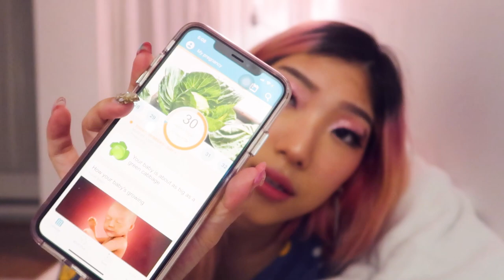belly is small for date, more medical tests, liver is ok but back is not (7 MONTH PREGNANCY UPDATE)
for my 7 month update I talk about different medical tests I have to do this month moving into the third trimester, the results from the previous blood test came out normal for my liver and that’s been good! My back has started to hurt a lot more now and this has happened with the past two pregnancies too so I started seeing my chiropractic and massage. I’ll be uploading a baby belly movement video soon for 7 months pregnant ! Thank you for taking your time to listen to how I’ve been ~ luckily the baby has been healthy throughout the pregnancy!

Toronto, Ontario
M2K2Y6
CANADA

O N U S
Essence Primer
elf St Lucia Bronzer
Makeup Forever Pink Eyeshadow (simliar shade palette)
NYX Black Eyeshadow
Revlon PhotoReady Eye Art Glitter
Makeup Forever Star Lit Liquid (similar)
Etude House Tear Drop Liner
Black Felt Pen Liquid Eyeliner (similar)
Mink Lashes

▶Channel Vision:
A culture of wisdom with discipline
▶Channel Mission: